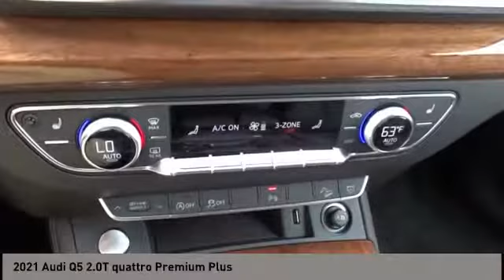2021 Audi Q5 San Antonio TX 02136275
2021 Audi Q5 2.0T quattro Premium Plus

Audi Dominion
 21105 IH 10

Check out this great low mileage vehicle! This vehicle hits the sweet spot, merging extravagance with rock solid off-road manners! A turbocharger further enhances performance, while also preserving fuel economy. Audi prioritized handling and performance with features such as: a power seat, a power liftgate, and 1-touch window functionality. We pride ourselves in consistently exceeding our customers expectations. Stop by our dealership or give us a call for more information.